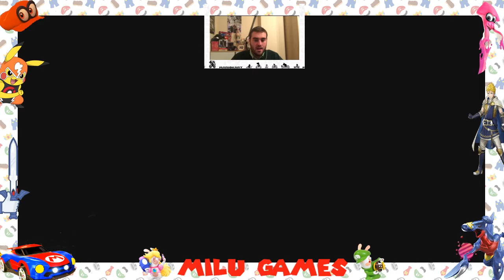SPLATOON 2 PINTAZONAS CON SALPICADORA 2000 #223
Hoy disfrutamos del modo pintazonas con el arma Salpicadura 2000 en el Splatoon 2 de la Nintendo Switch.